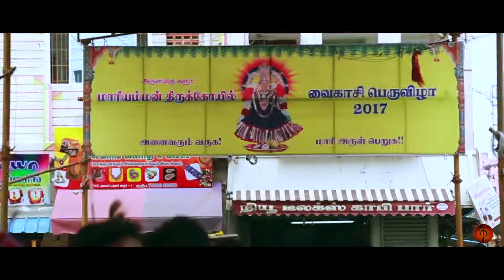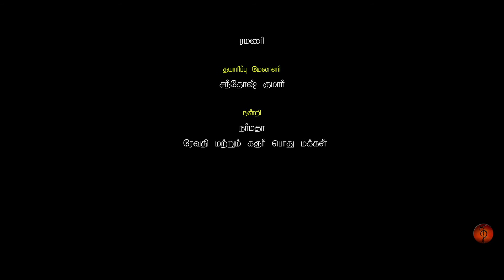தமிழர் வழிபாட்டில் நேர்த்திக்கடன் செலுத்துவது எதற்காக ? / A DOCUMENTARY FILM-2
Producer :Vijay & Subramaniyan
Cinematographer : Thivakaran & Varun Karthik
Editor :  Palani Raja & Praveen Kumar
Graphis : Selva
Voice: Ramani
Anchor: Narmatha
Production Manager : Santhosh Kumar